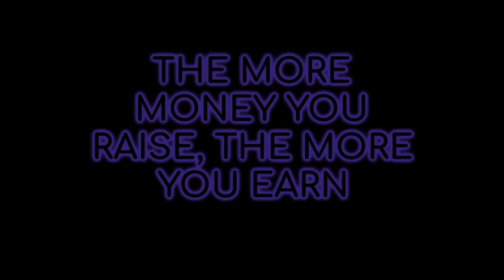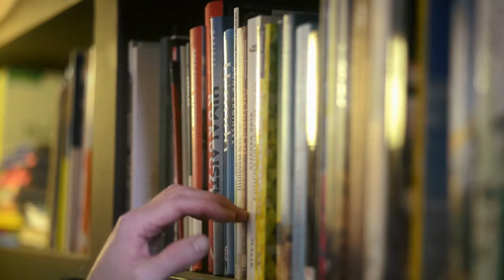Beech Springs Vlog: Episode 10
Winter iReady Diagnostic Results, 100th Day of School, Spring Fundraiser, and more!